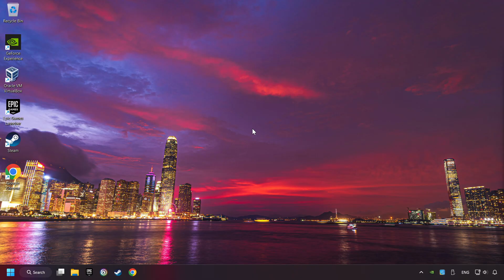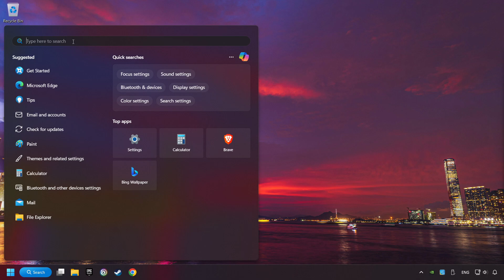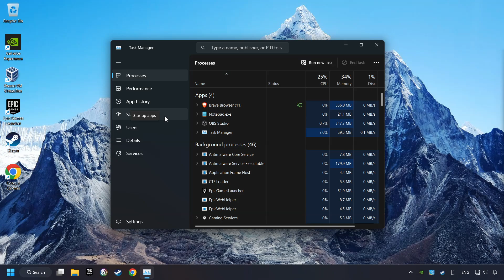How to FIX Risk of Rain 2 High Ping & Packet Loss!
How to FIX Game High/Bad Ping & Packet Loss Problem - Internet Connection Problem!